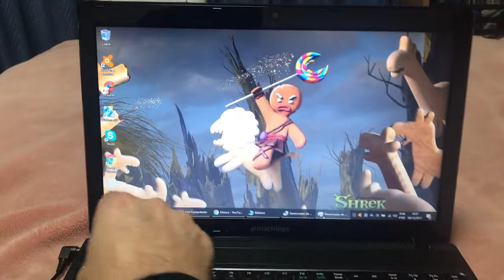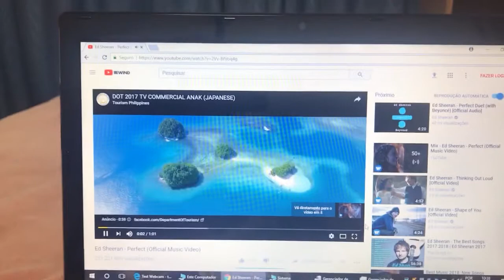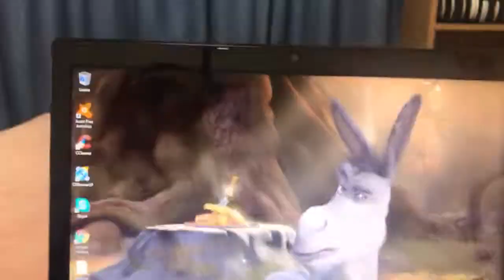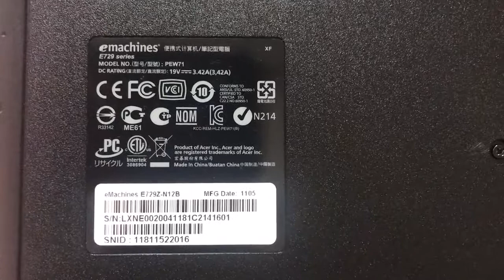Notebook Emachines Core i5 Barato 🙀 Vendido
¥12,000
Modelo 2011
4 Giga Memoria DDR3
Wi Fi
Saida Vídeo VGA
USB 2.0
Adptador A/C (Fonte)
Windows Português
Valor aproximado a partir de Osaka para cada região
Aichi - Shiga - Mie ¥1,110~¥1,320
Shizuoka - Nagano ¥1,320~¥1,480